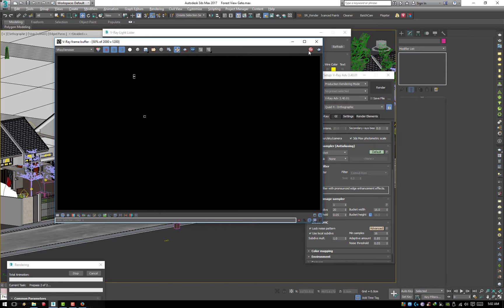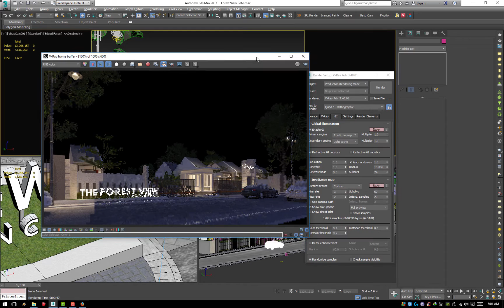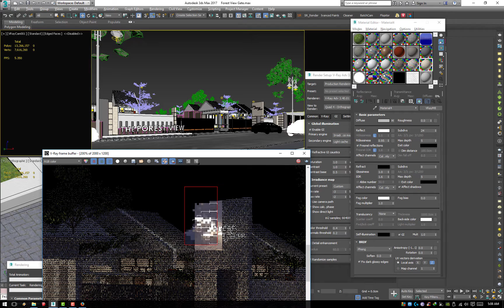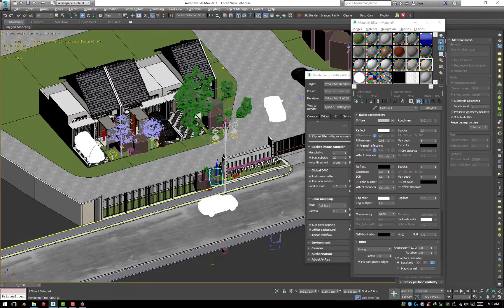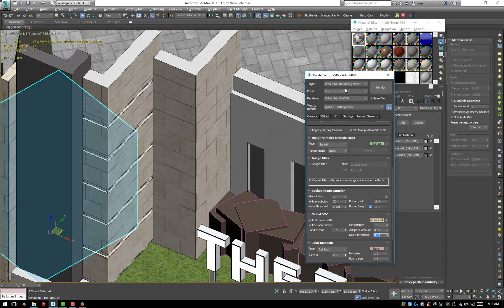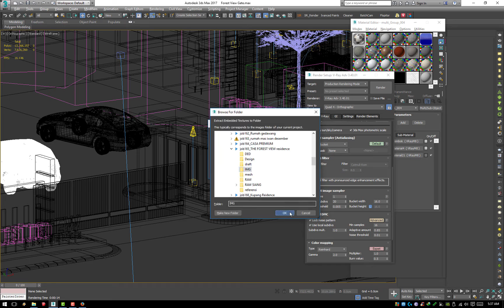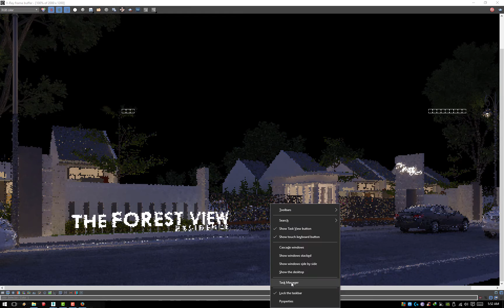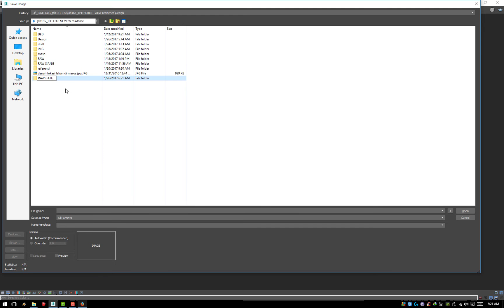MAKING OF FOREST VIEW MAIN GATE 3D RENDERING ON MAX WITH VRAY PART 9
arsitek, 3d visualizer, entrepreneur, crafter, contractor
Available for freelance work, send inquiries to